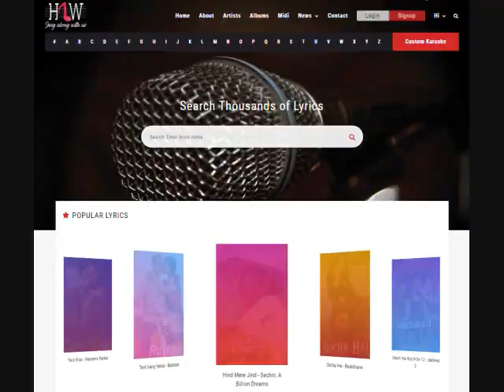Kahin Aag Lage Lag Jave Karaoke - Taal